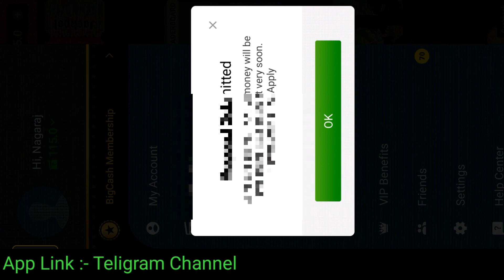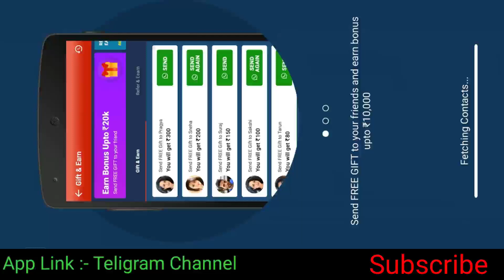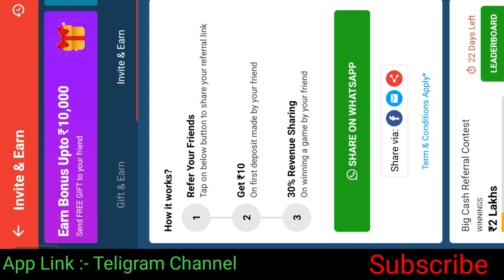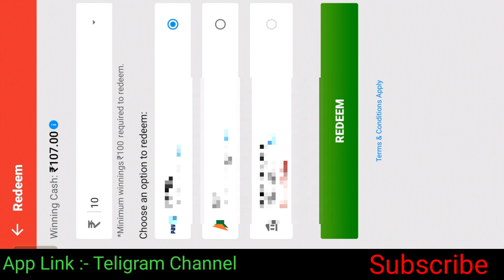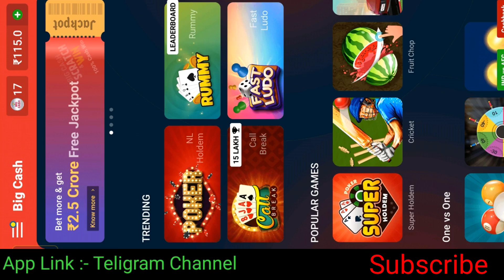New Earning App 2022 Kannnada | Without Investment| Earn Money Online Kannada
Video Editing :-

1) Kinemaster.

2) music:-( Ncs).

3) Realme 8